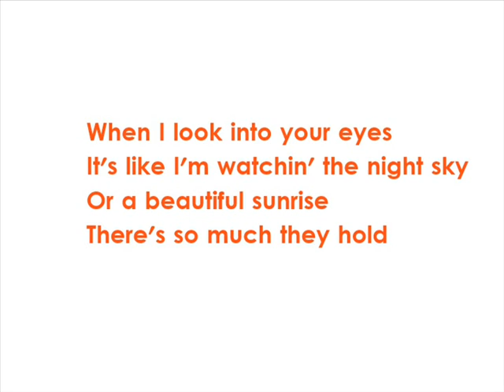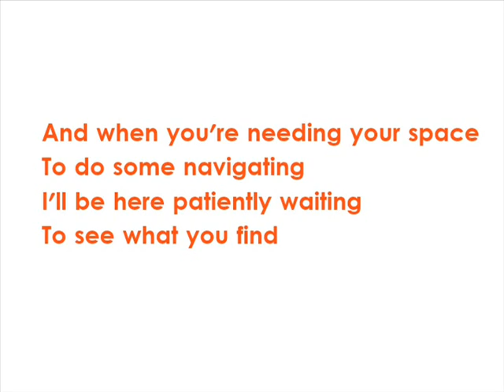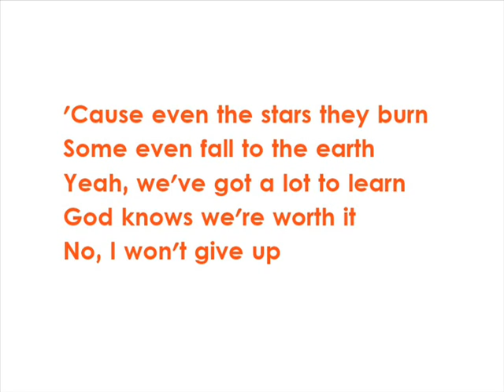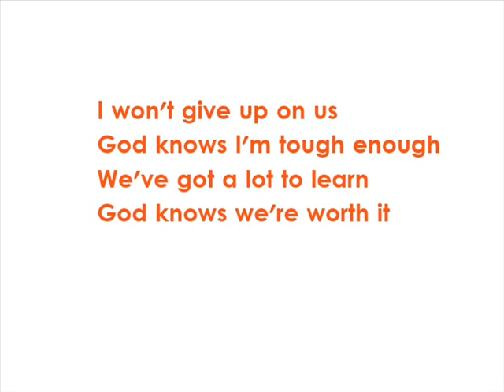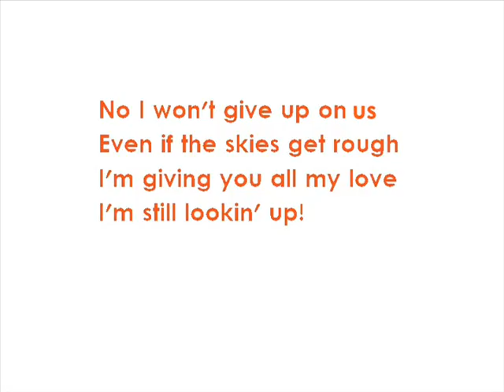I Won't Give Up - Karaoke Cover in D Major (with lyrics)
I recorded this song to possibly use for my brother's wedding.  It's such a beautiful song!  Recorded at Sound of Music in Richmond, VA.
echo lyrics in chorus
(No I'm not)
(Giving up)
(I am tough)
(I am loved)
(We're alive)
(We are love)
(And we're worth it)

The video at the end is definitely a Windows sample video, but it seemed somehow appropriate.